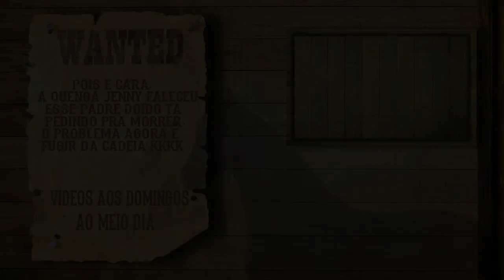Gun Parte 4 A Jenny foi pro saco PTBR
E a quenga faleceu kkkkkk, cara é incrível como só tem pilantra nesse jogo, é um pior que o outro cara. Que loucura!